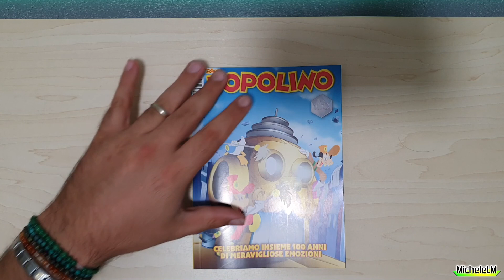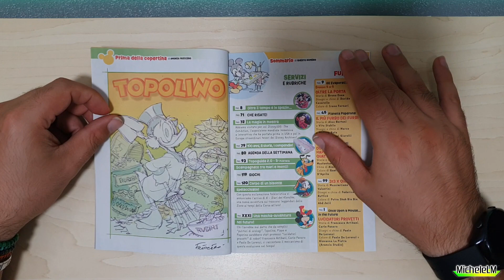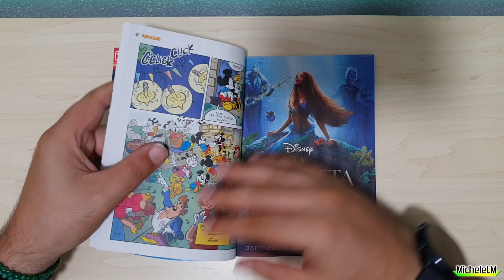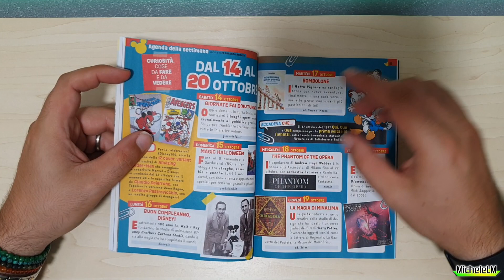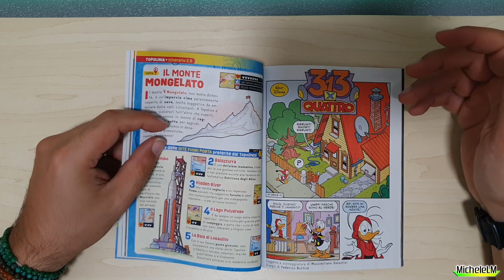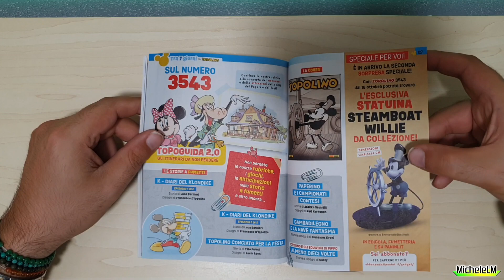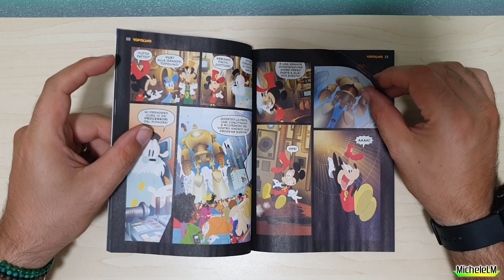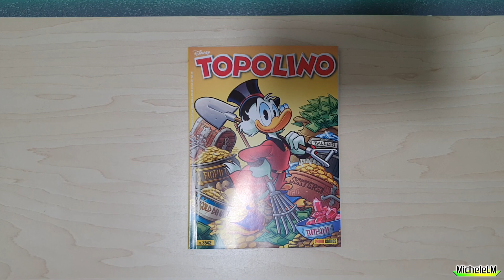Topolino #3542 - Che cattivone lo Zione!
Nuovo appuntamento con Topolino settimanale!

* 2 video a settimana! *
Domenica alle 12: video inerenti il mondo del fumetto a 360 gradi... e oltre!